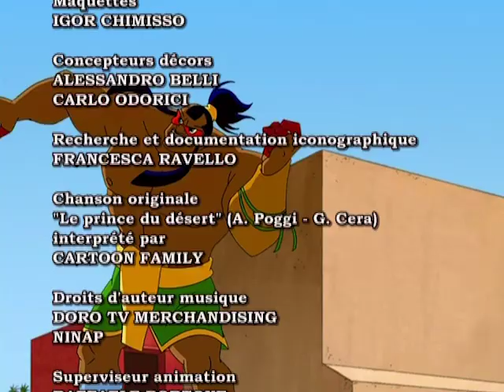UN VOYAGE EN MONTGOLFIÈRE | Farhat Le Prince Du Désert | Partie 7 Série 1 Épisode Complet | Français